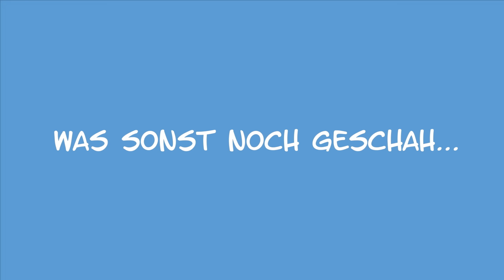Gothic 2 - R.I.P. mein Freund. (Meinung & Gedanken) | 35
Ich spiele zum ersten Mal Gothic 2 (DNdR). Heute, im Tagebucheintrag #35, wird es feurig, denn ich begegne dem ersten Drachen. Bosskämpfe in Gothic, die sind eine Sache für sich...